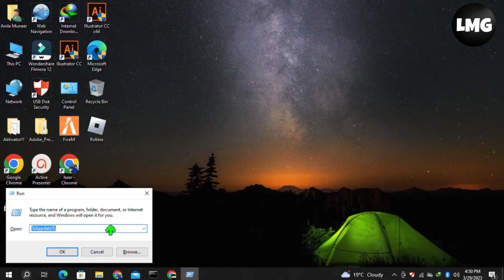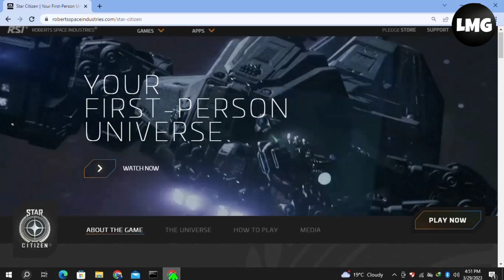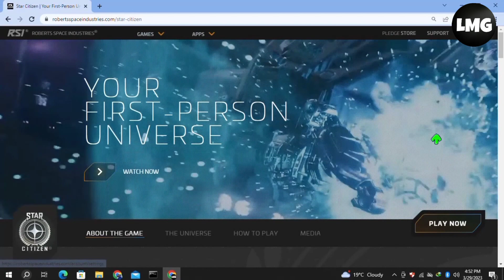How To Fix "Frontend login waiting repair reset" Error In Star Citizen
If you are a Star Citizen player and you are encountering the "Frontend login waiting repair reset" error, don't worry because you are not alone. This error is a common issue that can occur when trying to log into the game's frontend. It can be caused by various factors, including server connectivity issues, corrupted game files, or outdated drivers.

Make sure that your internet connection is stable and strong enough to run the game. A weak or unstable connection can cause connectivity issues, which can result in the "Frontend login waiting repair reset" error.

Step 2: Verify Your Game Files

Go to the game's installation folder and verify the game files to check for any corrupted or missing files. This can be done through the game launcher or the game's installation folder.

Step 3: Update Your Drivers

Outdated or corrupt drivers can also cause the "Frontend login waiting repair reset" error. Make sure that your graphics card, sound card, and network card drivers are up-to-date. You can do this manually or by using a driver updating tool.

Step 4: Disable Your Antivirus

Sometimes, your antivirus software can block the game from connecting to the servers, causing the "Frontend login waiting repair reset" error. Try disabling your antivirus temporarily and see if the error goes away.

Step 5: Contact Suppors

If none of the above steps work, contact the game's support team for further assistance. They may be able to provide additional solutions to resolve the issue.

In conclusion, the "Frontend login waiting repair reset" error in Star Citizen can be frustrating, but it can be fixed with the above steps. Make sure to follow each step carefully and check if the error has been resolved after each step.

Were you able to figure out   How To Fix "Frontend login waiting repair reset" Error In Star Citizen

Share this with a friend who wants to know How To Fix "Frontend login waiting repair reset" Error In Star Citizen

Dear viewers,

I wanted to clarify a few points regarding this video. Firstly, I want to apologize for any confusion or concern caused by my suggestion to turn off the firewall and antivirus. I understand that this may have raised some red flags and led to negative comments and reports.

To provide some context, I presented three different methods to address the error code issue, and turning off the firewall and antivirus was just one of them. I recommended this option based on my personal experience and research, as well as some users' feedback. However, I want to emphasize that this is not a guaranteed or exclusive solution and that it may have some risks and drawbacks, such as exposing your system to potential threats or conflicts.

Regarding the question of why you need to turn off the defender for some time and then turn it on, there is a technical reason behind it. The Windows Defender and other security software can sometimes interfere with the game's connection and cause the error code to occur. By disabling the firewall and antivirus temporarily, you allow the game to establish a direct and unobstructed link with the server, which may solve the issue. After you finish playing, it's recommended to re-enable the security features to maintain the protection of your device.

Thank you for your attention and understanding.

What do you think of How To Fix "Frontend login waiting repair reset" Error In Star Citizen